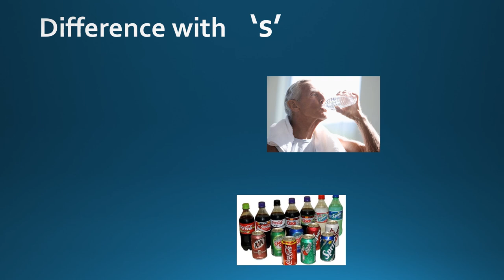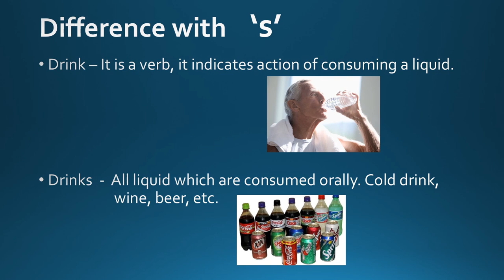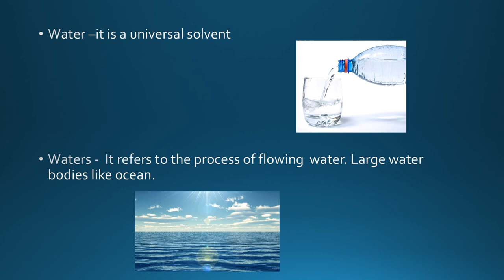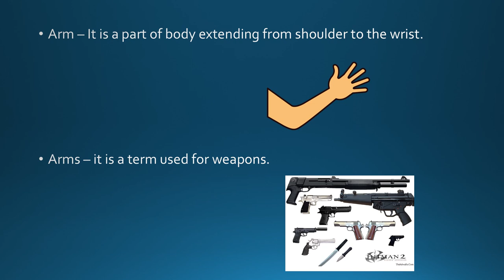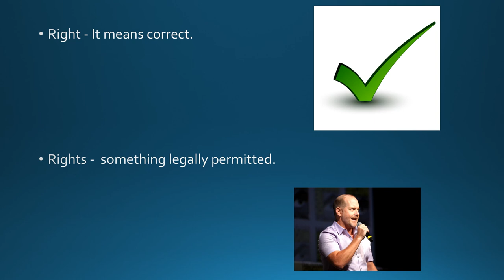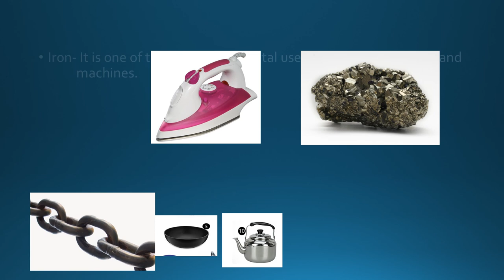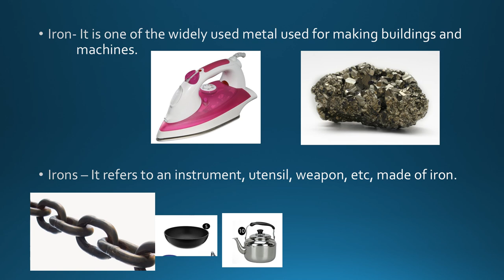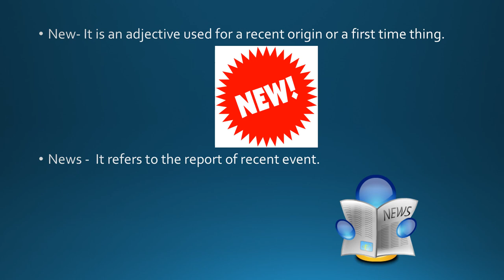How 'S' changes the meaning of word|The magic of 'S'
Why Hindi words in English dictionary